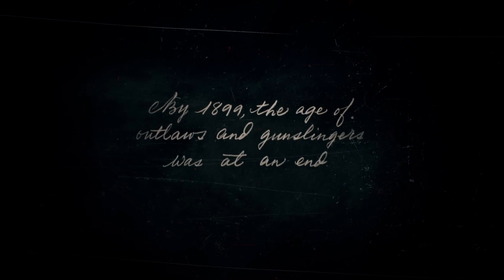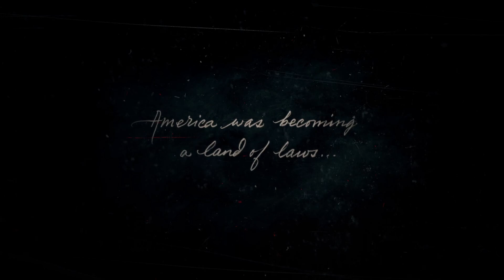Red Dead Redemption 2 Part 1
My microphone audio stopped working halfway through the video, but I thought I'd still post it because I didn't want to play through the start again